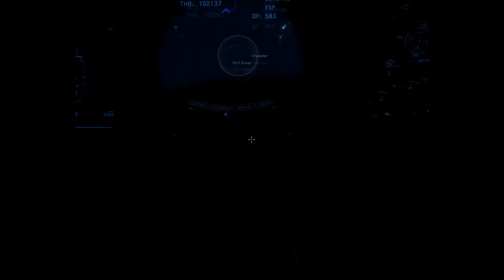Star Citizen Tutorial - 2 - Deep Space - Lot na księżyc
Udane lądowanie na księżycu, jednak dopiero w następnym filmiku pokażę, to można robić w tym miejscu. Powód prosty. Gra jest w wersji alfa (od 10 lat) i po prostu się wyłączyła.